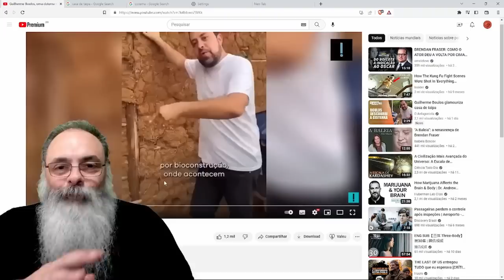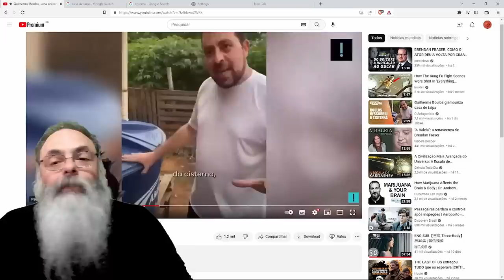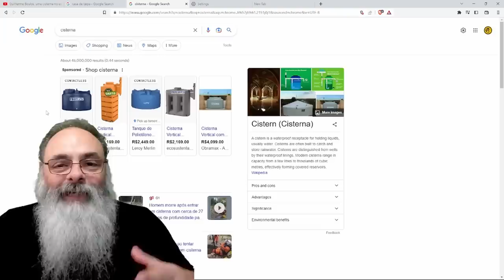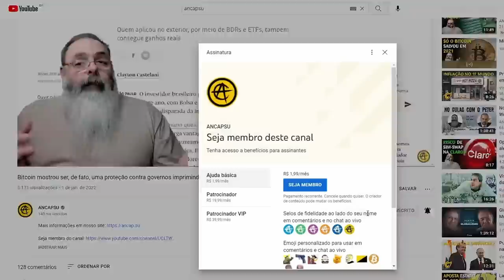BOULOS ganha PRÊMIO por INVENTAR a CISTERNA e a CASA de BIOMATERIAL, quer dizer, de TAIPA